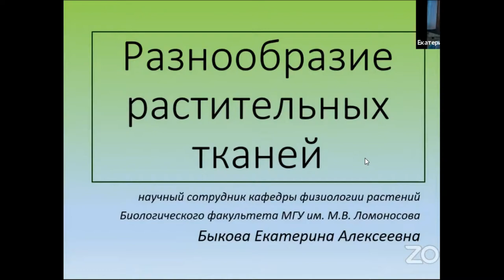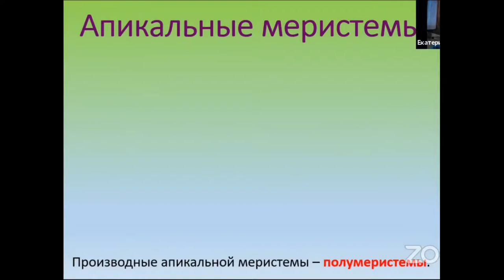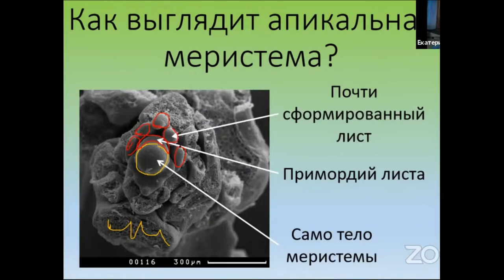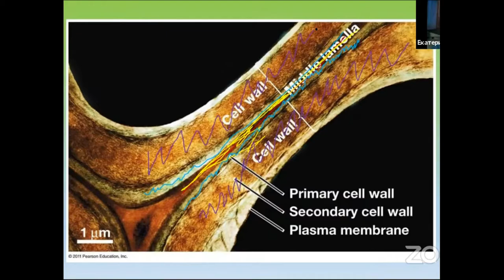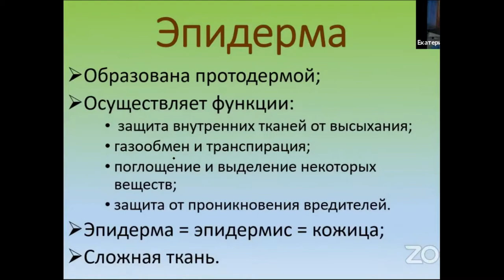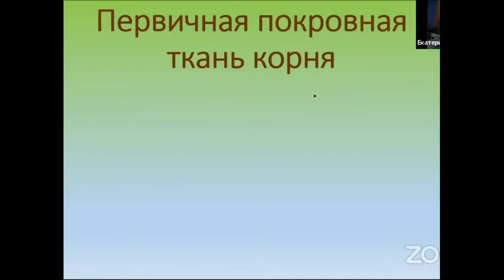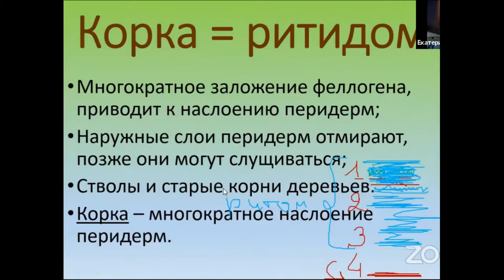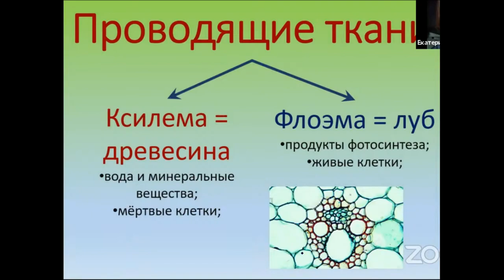Разнообразие растительных тканей. 2 урок по онлайн-кружку по биологии по теме:"Ботаника".